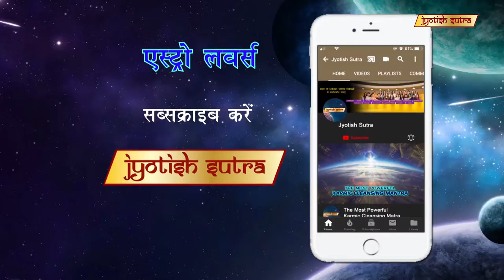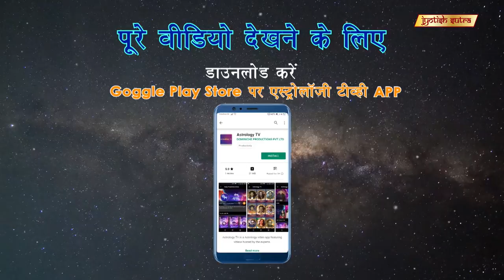कैसे लाएंगे अपनी जिंदगी में शांति | Karan Suchak's Special Astro-Element For Peace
Karan Suchak shares his secret to bring peace and prosperity in life. He also shares his special colors & numbers.